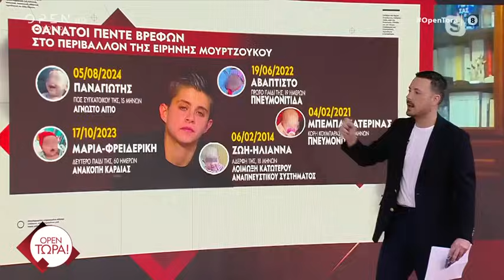Ηγουμενάκη: «Αν η Ειρήνη είναι πίσω από τον θάνατο των βρεφών μιλάμε για ψυχοπαθητική προσωπικότητα»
Η ψυχίατρος, Άλκηστις Ηγουμενάκη μίλησε αποκλειστικά στην εκπομπή «OPEN Τώρα!».